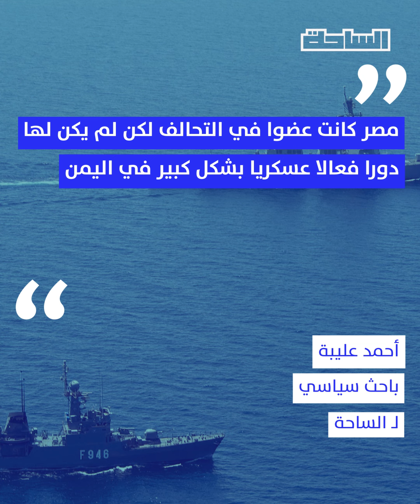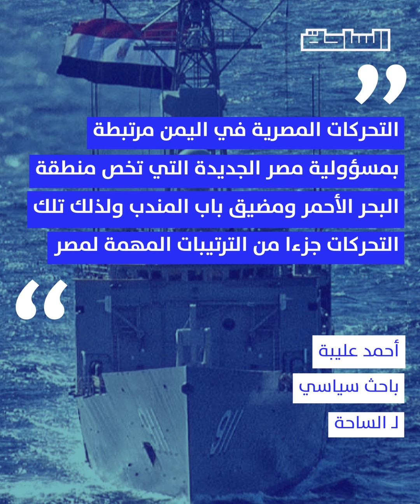مستقبل مصر في اليمن.. بناء على ماض معقد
زار وفد عسكري مصري في مايو الجاري مدينة عدن لأول مرة، فما السبب؟ وكيف اختلفت تحركات مصر في ملف اليمن منذ 2013؟